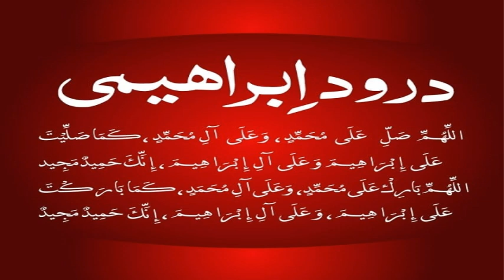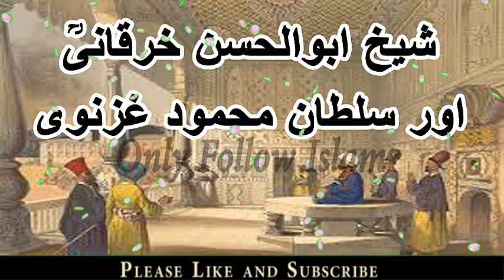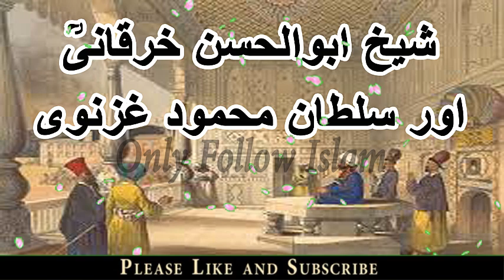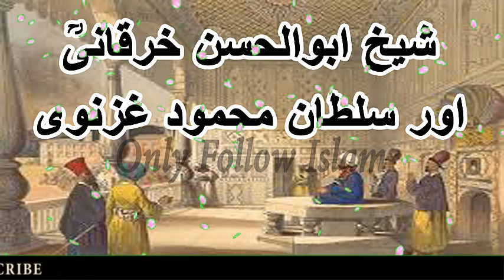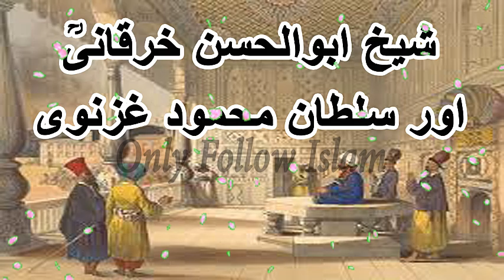Shaikh Ab ul Hassa Karqani & Sultan Mehmood Ghaznavi !! سلطان محمود غزنوی !! In Urdu/Hindi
Shaikh Ab ul Hassa Karqani & Sultan Mehmood Ghaznavi !! شیخ ابوالحسن خرقانیؒ اور سلطان محمود غزنوی !! In Urdu/Hindi

Sabaq Amooz waqia !! سبق آموز واقعہ !!

Heart Touching Stories !! شیخ ابوالحسن خرقانیؒ اور سلطان محمود غزنوی !!

Islamic story
Islamic video
wazifa video
Hadees video
achi bateain
motivational
quotes
stories
Urdu stories
waqiyaat
moral stories
love stories
motivational quotes
Limelight Studio
Rohail Voice
Al-Islam Group
MessageTv official
اچھی باتیں
اسلامی واقعات
اسلامی ویڈیو
اسلامی وزائف
اسلامی سوالات
اقوال زریں
اسلامی اقوال
حدیث ویڈیو
سبق آموز کہانی
دلچسپ کہانیاں
جیسا کروگے ویسا بھروگے
Urdu Stories
Urdu Kahani
Urdu Kahaniyan
Urdu Story
Sachi Kahani
Sachi Kahaniyan
Sachay Waqiyat
Book Title , !! 101 Sabaq Amoz Waqiat !!
Compiled by , Mulana Muhammad Haroon Maviya Sahab
Publication's date ,  -  -  -

2 -

 / aaoquranseekhainorsikhaye

2 -

 / aaoquranseekhainorsikhaye